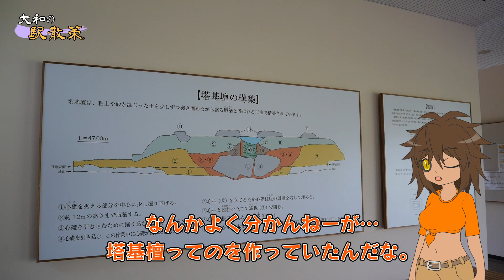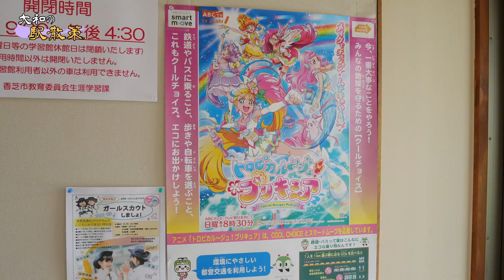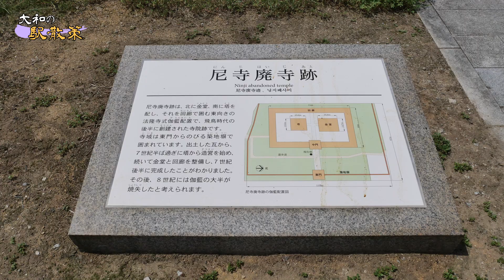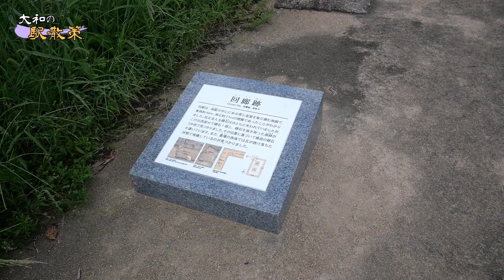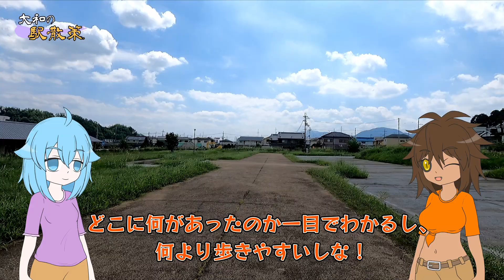【大和の駅散策】かつて飛鳥時代に存在した寺…尼寺廃寺跡へ【畠田】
今回は尼寺…の廃寺の跡を訪ねるわよ。何も建物が残っていなくても、千何百年前には確かにあったのね…
(カノン)